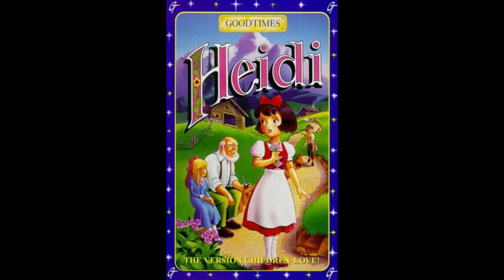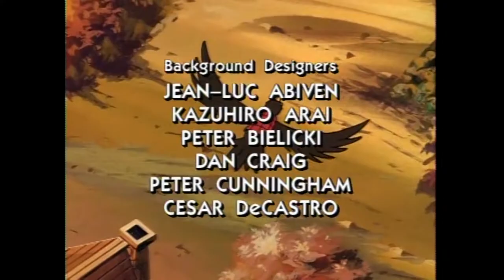Filly Film Reviews: Happy, The Littlest Bunny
This is what happens when Good Times tries to be original.